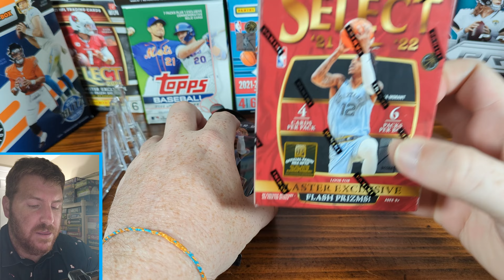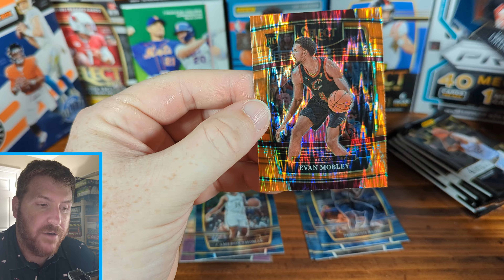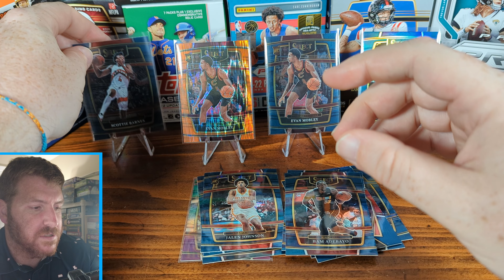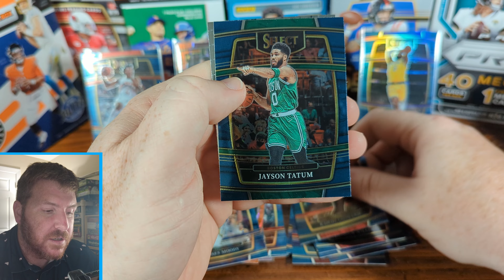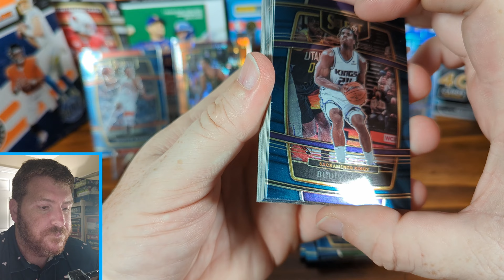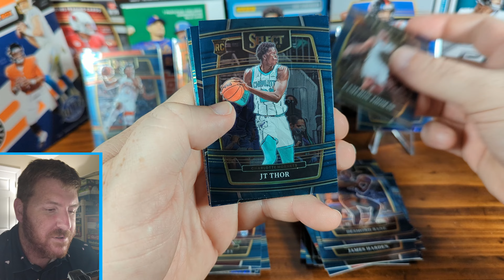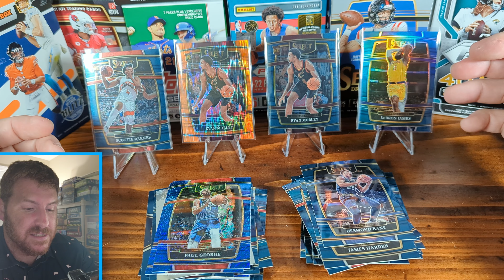Sports Card Hunting! IS THIS THE WORST BASKETBALL PRODUCT?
Went out an did some sports card hunting and decided to try out Select Basketball one more time! Select has been a really tough opening so far.